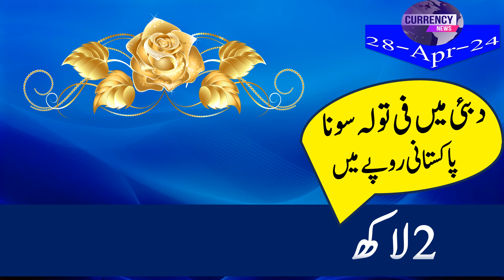gold rate news| gold rate today |gold price today |24k gold price today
20 April  2024, and revealing the current prices for 24k, 22k, 21k, and 18k gold.
gold price
gold prices
gold price forecast
gold
gold rate